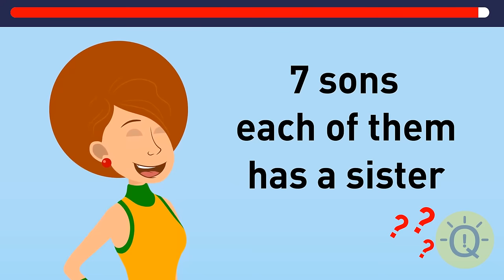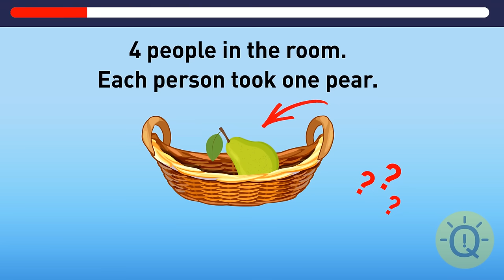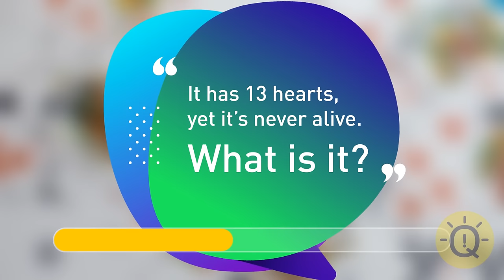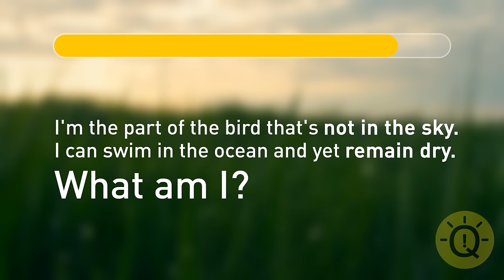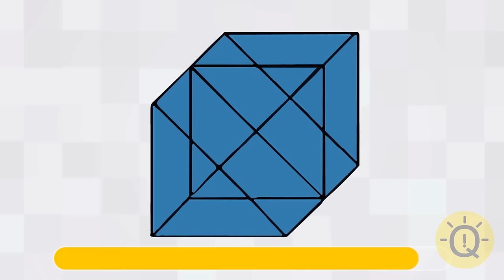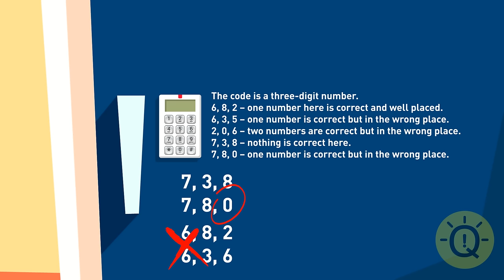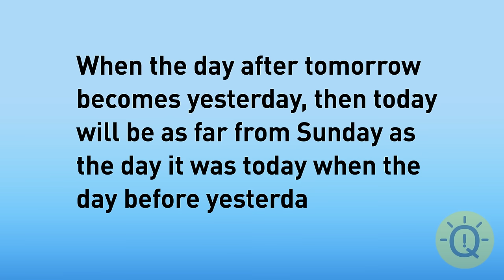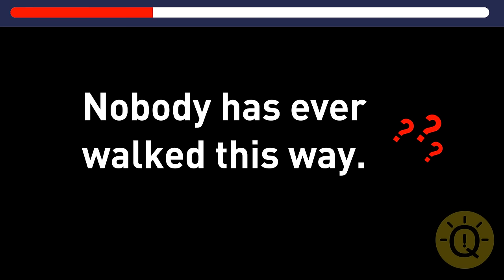50+ Riddles to Level Up Your Problem-Solving Skills!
Riddles aren't just a way to pass the time – they're a workout for your brain! 🤔💡 While you're relaxing and pondering solutions to hypothetical situations, your mind is hard at work! 🏋️‍♂️🧠 It's searching for hidden details, making unexpected connections, and arriving at logical conclusions based on gathered information. 🕵️‍♀️🔍 Boost your brainpower daily with some enjoyable riddles, and you'll be handling real-life problems like a pro in no time! 🚀👍